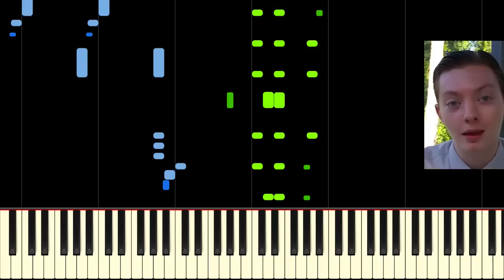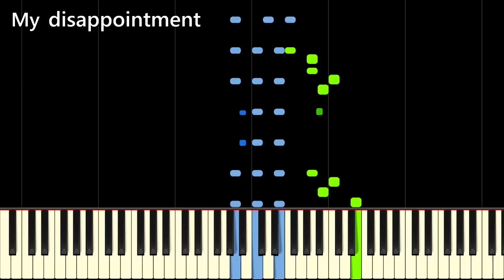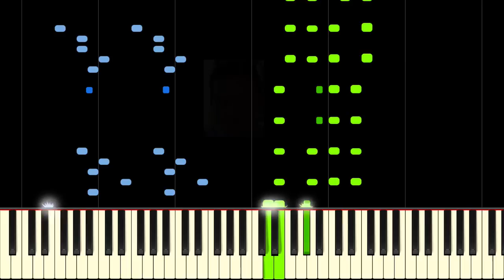REVIEWBRAH WROTE A SONG?!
Learn My Disappointment is Immeasurable and my Day is Ruined by Andrew Wrangell feat. Reviewbrah on piano with this tutorial! Please enjoy!

Written & performed by Andrew Wrangell

TheReportOfTheWeek is a channel run by John, last name unknown, (usually referred to as "Reviewbrah"). In his series "Running on Empty: Food Review" Reviewbrah reviews fast food and pre-packaged foods designed for convenience for the consumer. Reviewbrah often makes up characteristic lines off-the-cuff, some of which have made it into the internet vernacular. One such phrase, "My disappointment is immeasurable and my day is ruined," came to life when Reviewbrah made a review video on Popeye's Cheddar Biscuit Butterfly Shrimp, and gave it a dismal rating.

This piano work reimagines Reviewbrah's characteristic line as lyrics to a song, featuring Reviewbrah himself as the lead vocalist. We hope you enjoy playing this funny little piece as much as we enjoyed making it!

Lyrics:
My disappointment is immeasurable
and my day is ruined